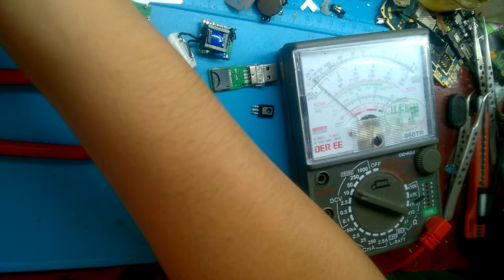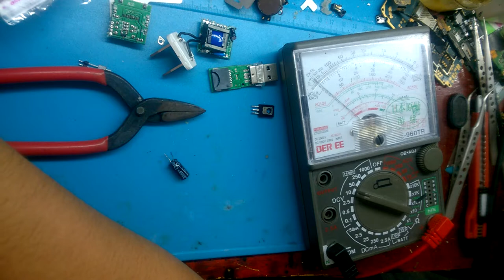nguyên tắc hoạt đông của tụ điện tử | day sua chua dien thoai